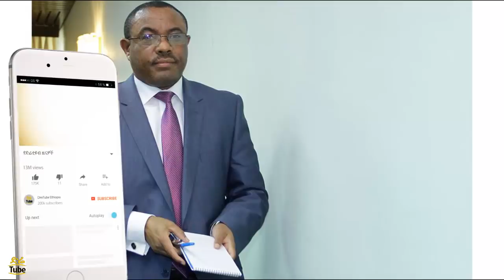ETHIOPIA - የትላንቷ ዘውዲቱ ምኒልክ የዛሬው ሃይለማርያም ደሳለኝ [ክቡር መተኪያ ሃይለሚካኤል በድሬቲዩብ]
አዲስ አበባ፣ የካቲት 14፣ 2010 (ድሬቲዩብ)

ሃሙስ ከምሳ መልስ ብሄራዊው የኢትዮጵያ ቴሌቪዥን ያስተላለፈው የጠቅላይ ሚኒስትር ሃይለማርያም ደሳለኝ የመልቀቂያ ደብዳቤ ማስገባት ጉዳይ ከአንድ ቀን በፊት ከቃሊቲ እስር ቤት የተለቀቁትን ጉምቱ ፖለቲከኞች ዜና ተክቶ የማህበራዊ ትስስር ድረገጹን ግርግዳ ሙሉ ለሙሉ ሸፈነው::የጠቅላይ ሚኒስትሩን የመልቀቂያ ደብዳቤ ሁሉም እንደየ አመለካከቱና እንደየ ግንዛቤው ሲቀበለው በተደጋጋሚ ሰውዬው በሚታሙበት “የይስሙላ ስልጣን” ሃላፊነታቸውን መልቀቅ እምብዛም ለውጥ አያመጣም ባዩ ግን ብዛት ሳይኖረው አይቀርም::

በለጠ መረጃ